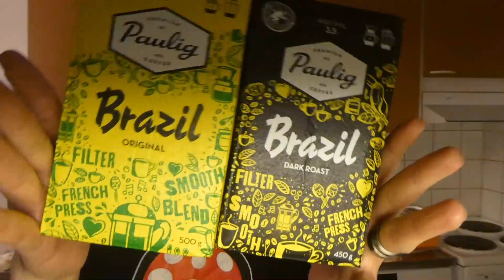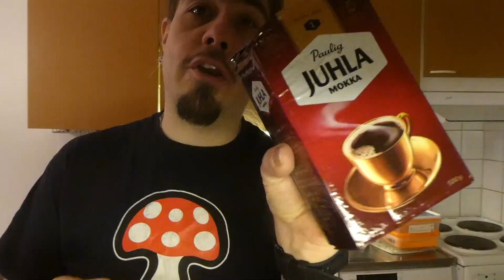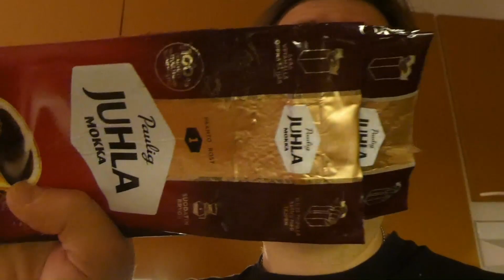On pimee tostai aamu